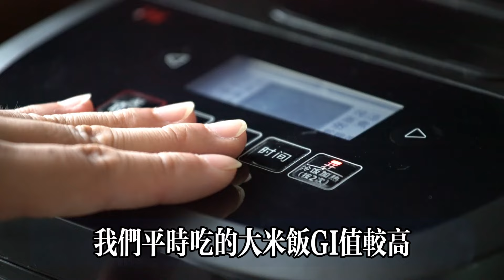【乐厨怡妈】煮米飯時，衹需加點它，就能幫你降血脂，穩血糖！轉給需要的人。